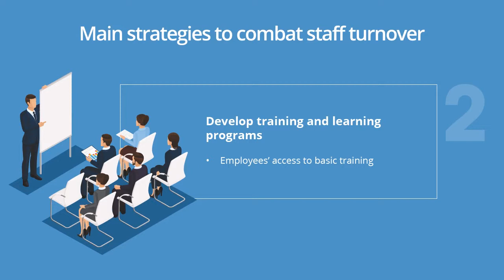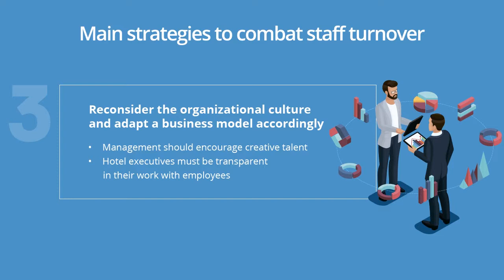Staff turnover and strategies to combat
Staff turnover is a critical issue faced by the hospitality industry. TFG Asset Management’s recent study “Staff Turnover and its Effects on a Hotel’s Financial Income Statement” was conducted during a year and demonstrates a relationship between the staff turnover rate and both the top-line and bottom-line performance. This research proposes four main tactics to mitigate this issue.
The first strategy requires the correct recruitment strategy. The correct fit is identified by employing situational questions, a brand test and cross-checking references. Once suitable candidates have been identified, the HR department should propose compensation packages which are in line with or above the market benchmark.
The second strategy involves training and learning programs. All employees should have access to basic training to promote an understanding of the brand’s values, protocols and standards.
The third strategy is to rethink the organizational culture and adapt business model accordingly. In a dynamic hotel environment, management should encourage creative talent. Hotel executives must be transparent in their dealings with employees. Management should ensure each team member understands their department's Profit & Loss accounts.
The fourth strategy is to reconsider HR Management role. HR should not assume only administrative role – it should be the brand’s ambassador to potential candidates. The HR manager is an organisational architect responsible for providing operational structures that meet both the company's and employees' needs.
Such models promote stronger workforce performances and a higher Return on Investment for the company.